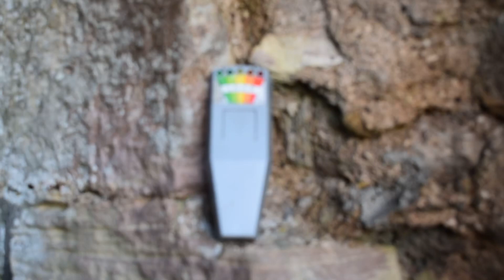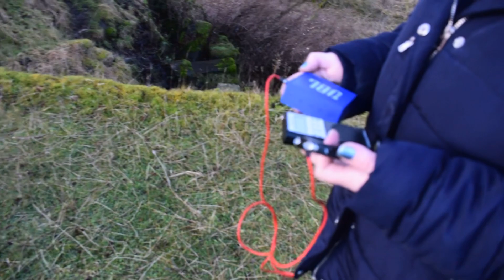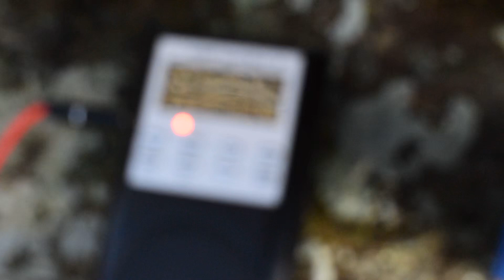Ghost investigation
Want to join the Bald and Bonkers crew on an international adventure? We need your help to decide where to go! Can you help us out by going If you would like to help out our channel by donating
All donations will be used for equipment and payment for our live steaming service.

Thank You :-) Want to travel with the Bald and Bonkers Crew? Well we need your help to decide where to go! Help us out Bald and Bonkers Network LLC does incorporate Artificial Intelligence software in its operations.